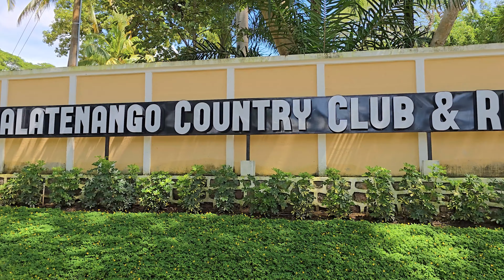Chalatenango Country Club y Resort. Pronto Una Nueva Opción en Turismo en EL SALVADOR.